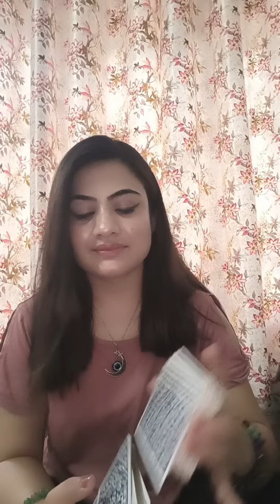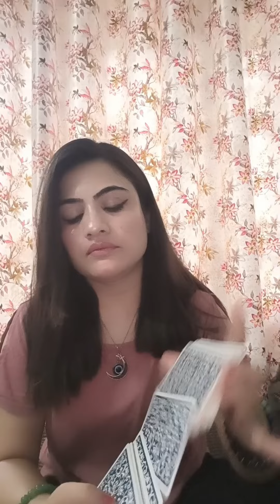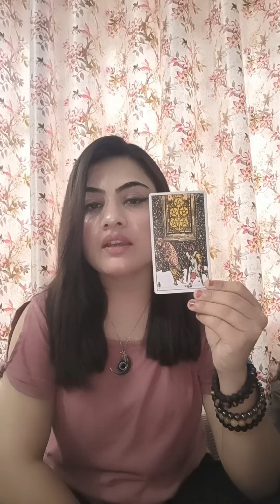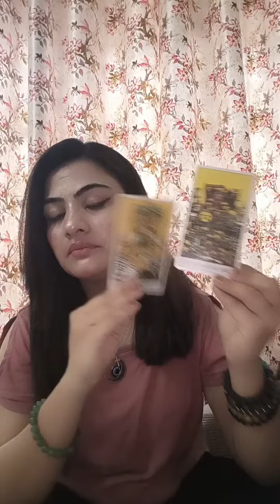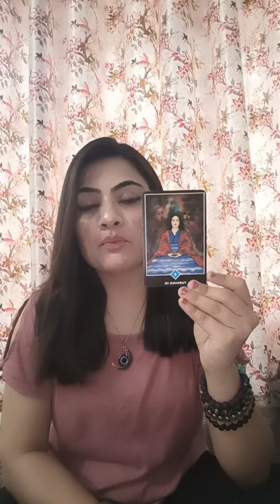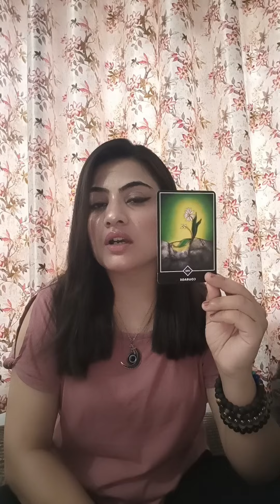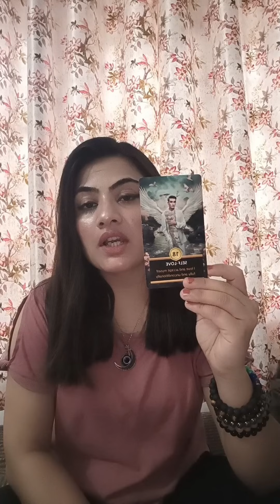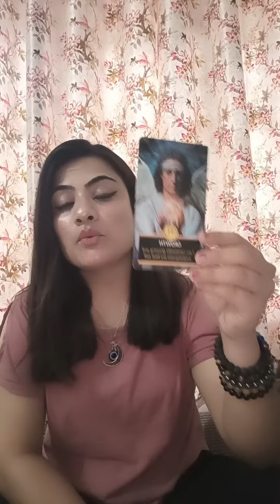🔮🧿🍀 कोई जबरदस्ती आपके जीवन में घुसकर आपकी जगह को छीन लेना चाहता है।🥵🔥💖⚡😇💝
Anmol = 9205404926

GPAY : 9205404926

Description